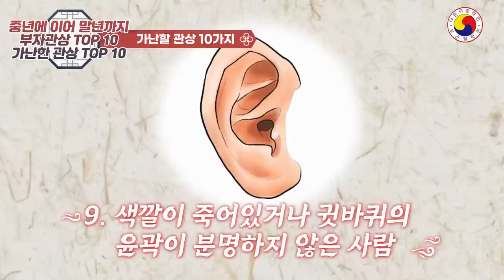부자 관상보는법 10가지 VS 가난한 관상보는법 10가지 (중년에 이어 말년까지 재물운은 이것만 보면 한눈에 알 수 있다)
◎ 관상은 예외가 있을 수 있고,특정 부위가 불길해도 다른 곳이 길 하면 얼마든지 행운을 만들 수 있습니다.참고 삼아서 재미있게 보시고 예의와 센스있는 댓글도 남겨주세요.